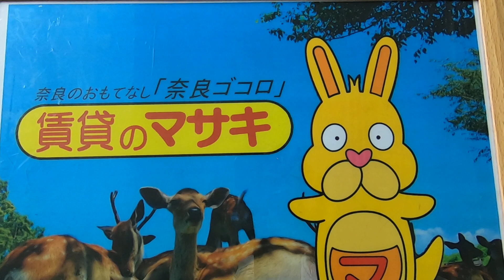179 小林ビル 末3③ 内覧、案内動画♪賃貸のマサキ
奈良市内侍原町にあります事務所の【小林ビル】の紹介動画になります。